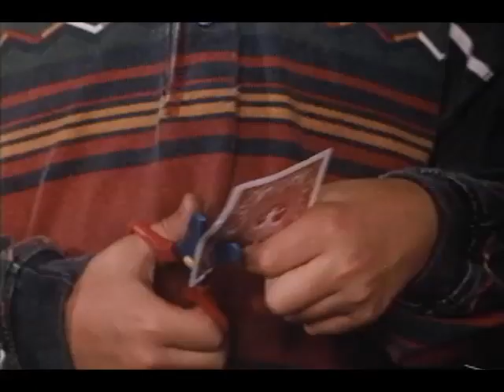Silent Fall Movie Trailer 1994 (Richard Dreyfuss, Liv Tyler, Linda Hamilton, John Lithgow)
Richard Dreyfuss
John Lithgow
Linda Hamilton
Liv Tyler
JT Walsh